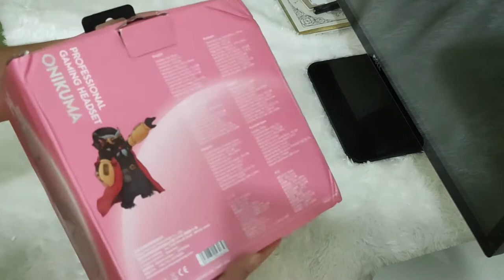Onikuma K9 Sakura Gaming Headset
Pink gaming headset with cat ears.
And also pink mouse.
They are so cute, it matches my setup.

- Onikuma K9 Sakura
- Razer Kraken Kitty
- Razer Kraken BT Kitty

Contents
00:00 - Intro
01:05 - Unboxing
03:33 - Assembling
04:45 - Sakura Mouse
05:05 - Testing
06:40 - Outro